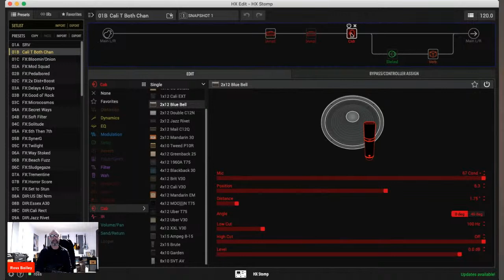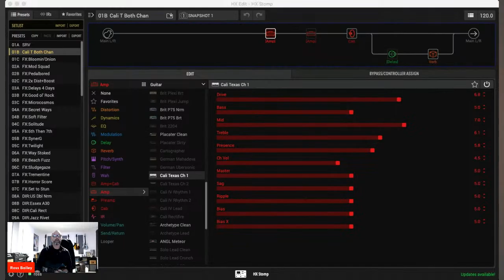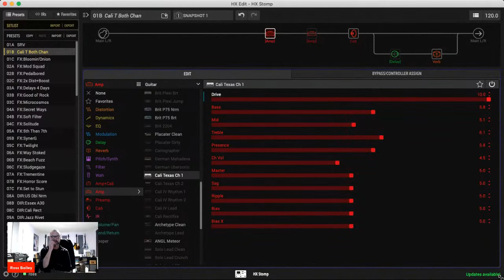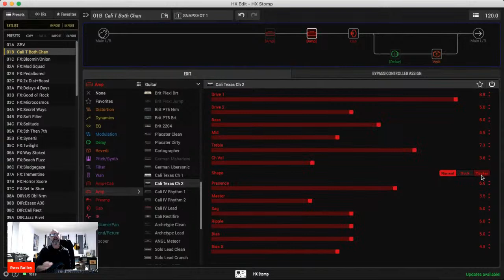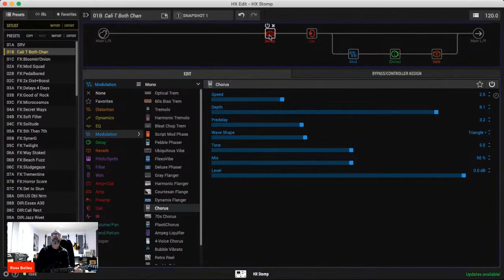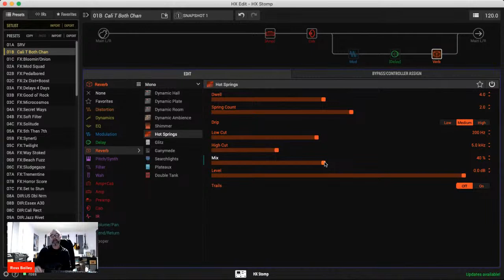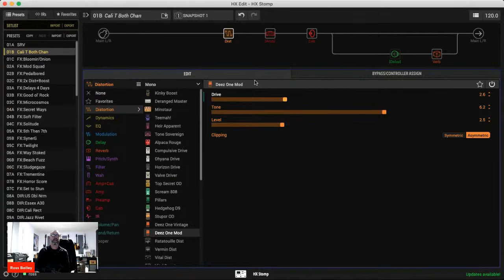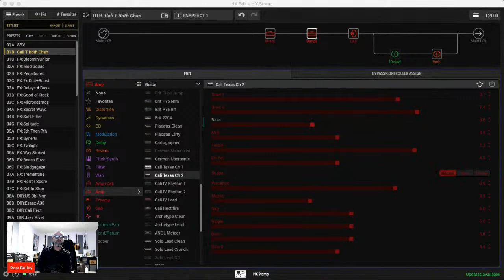Learning with Line 6 | Deep Dive into the Cali Texas Model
In our weekly Learning with Line 6 live stream series, the Line 6 Product Specialists deliver expert demos covering topics such as artist tones, presets, snapshots, and more.

Join us for episode 75, 'Deep Dive into the Cali Texas Model', with Ross Bailey.

Ross will cover...

- All about the model
- Controls and how to use them (no it's not as easy as you think!)
- Using the amp as a pedal platform
- Just how many tones can you get out of channel 2?

If you have any questions for Ross, comment live during the stream.